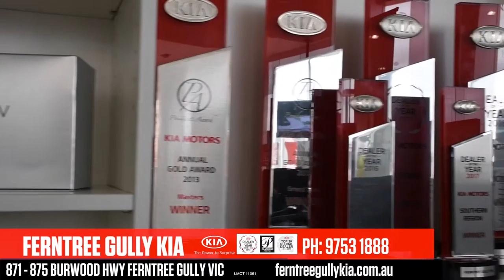Ferntree Gully KIA - Dealer Of The Year - March 2018